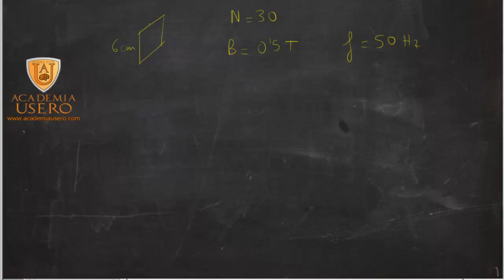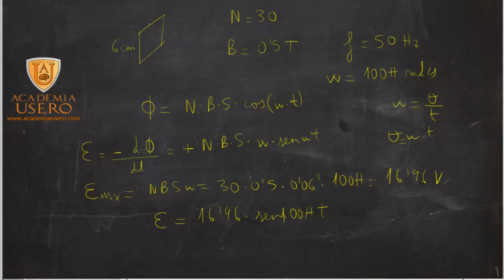Problema de inducción electromagnética Física 2º Bachillerato Academia Usero Estepona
En este vídeo el profesor José Luis Usero Vílchez calcula el flujo y la fem de una espira introducida en el seno de un campo magnético.